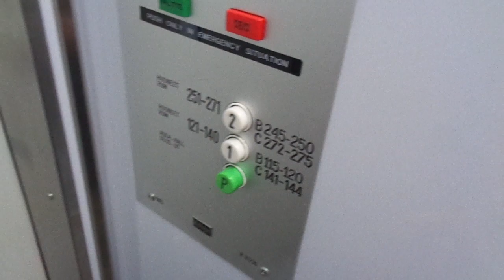Another Video: Amazing Old 1974 KONE Traction Elevator @ Centro Hotel Turku, Turku, Finland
This is the only elevator in this small hotel, and it is turning 45 years old this year (2019), operated since 1974. I have stayed here once before, back in August 2000 with my family, so it does bring back some nostalgic memories of that time.

Location: Centro Hotel Turku, Turku / Åbo, Finland

Brand: KONE

Type: Traction

Year installed: 1974 (Turning 45 years old in 2019)

Floors served: 3 (*P*, 1, 2)

Serial: H 31236